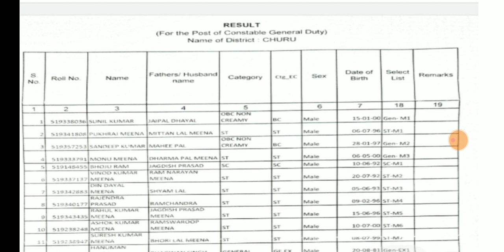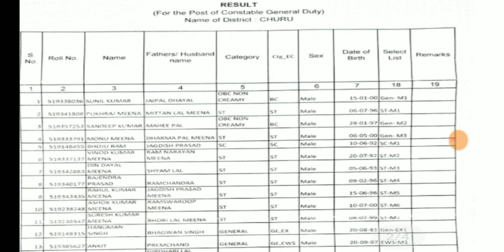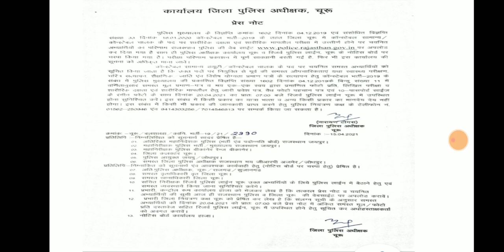राजस्थान पुलिस भर्ती 2021|| चूरु जिले का फाइनल रिजल्ट घोषित || जॉइनिंग डेट भी बताई गई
अधिक जानकारी के लिए नीचे दी गई लिंक पर क्लिक करके व्हाट्सएप ग्रुप को ज्वाइन करें